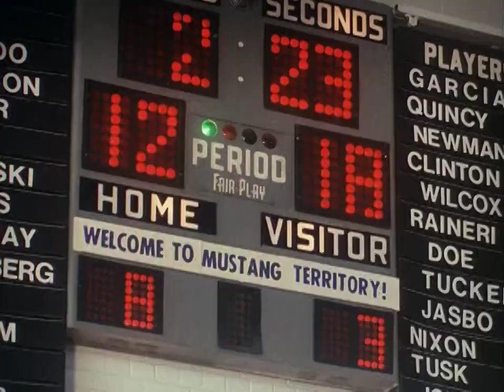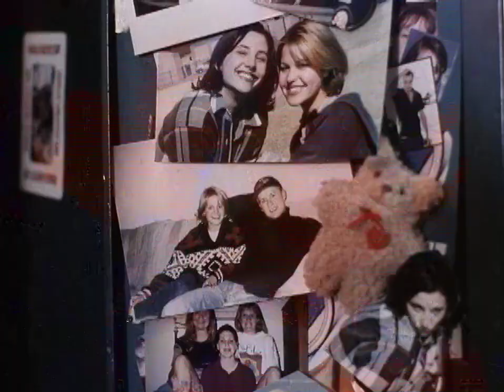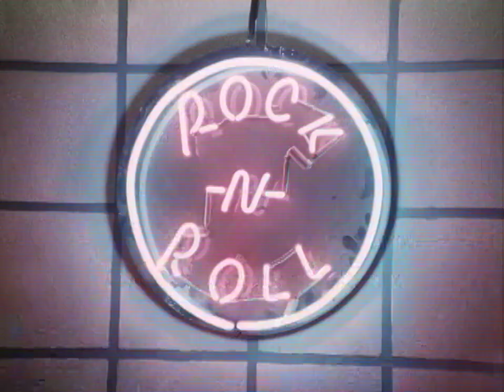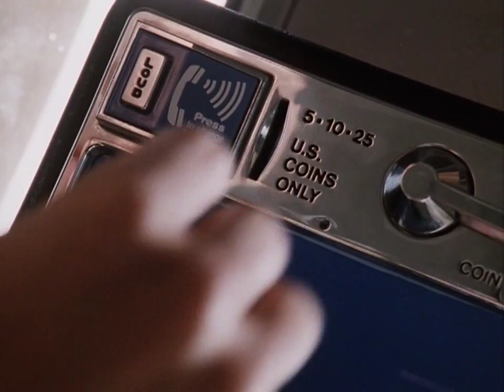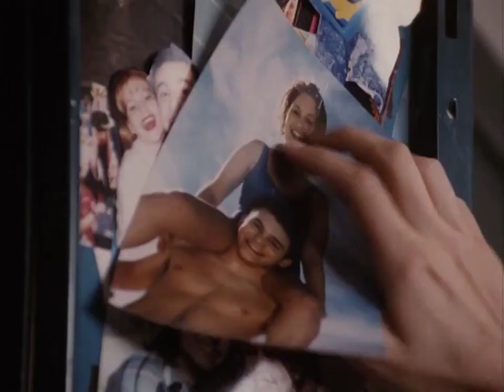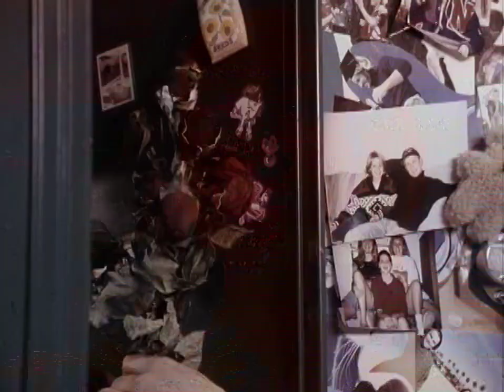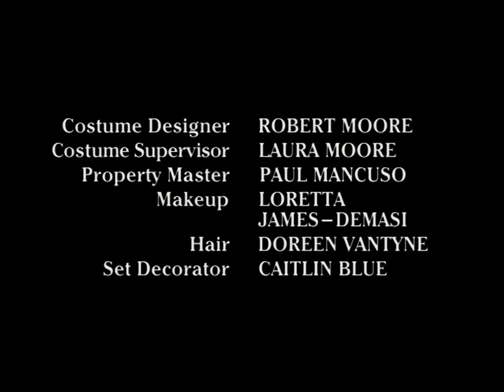No One Would Tell (1996) Ture Crime TV Movie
A teenager thinks all her dreams have come true when the school hunk begins dating her, but it's not long before the darker side of his personality rears its ugly head.

Director: Noel Nosseck

Starring: Candace Cameron; Fred Savage; Michelle Phillips

Theme music composer: Michael Tavera

Written by: Steven Loring

Distributed by: NBC

no one would tell
hollywood movies
old movies